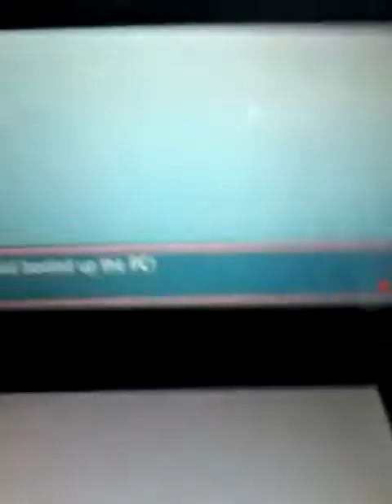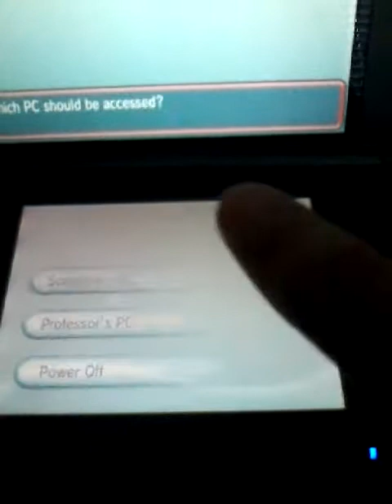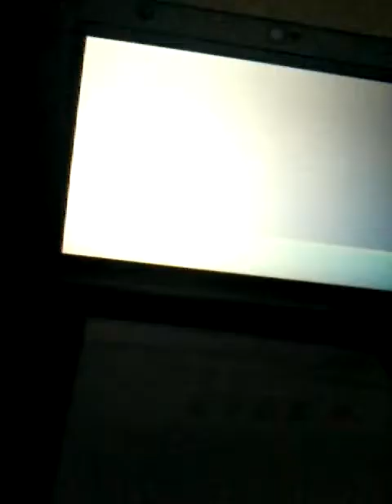Pokemon omega Ruby roplay part 2 (im a ofical trainer )